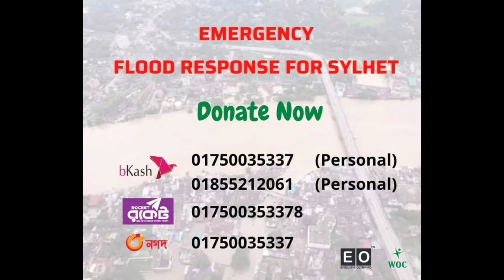English Olympiad Sylhet Team is working hard to support people over there.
Anyone from any part of the world can help them. You can also join us.

Contact Team:
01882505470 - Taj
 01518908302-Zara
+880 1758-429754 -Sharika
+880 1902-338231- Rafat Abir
Care Team for Sylhet Flood Support.

Head of Finance: Abdullah Al Zafory: 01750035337 (bKash, Nagad Personal)

সাম্প্রতিক সময়ে স্বরণকালের ভয়াবহ বন্যায় বিধ্বস্ত সিলেট, সুনামগঞ্জ সহ দেশের বিভিন্ন অঞ্চল।প্রায় ৪০ লক্ষ মানুষ পানিবন্দি এবং হাজারো পরিবার গৃহহীন হয়ে মানবেতর অবস্থায় দিনপার করছে। বন্যাদুর্গত এসব মানুষের জন্য জরুরী ভিত্তিতে খাদ্যদ্রব্য সহ নানাবিধ প্রয়োজনীয় সামগ্রী সরবরাহ করা প্রয়োজন।
সারাদেশ থেকে বিভিন্ন ব্যাক্তি,প্রতিষ্ঠান এবং সংগঠন সাধ্যমত চেষ্টা করে যাচ্ছে বন্যার্ত মানুষদেরকে সহায়তা করার।

ইংলিশ অলিম্পিয়াড এবং WOC বন্যাদুর্গত এলাকায় জরুরী ভিত্তিতে প্রয়োজনীয় সহায়তা প্রদানের জন্য কাজ করে যাচ্ছে। আর্থিক সহায়তা সহ, যে যেভাবে পারেন বিভিন্ন দ্রব্যসামগ্রী দিয়ে যুক্ত হতে পারেন আমাদের সাথে বন্যার্ত মানুষদেরকে সহায়তায়।

🟩 মালামালের বিবরণ যা আমরা সংগ্রহ করতে পারিঃ
✅ চাল
✅ খেজুর
✅ ডাল
✅ সয়াবিন তেল
✅ লবন
✅ প্যাকেট হলুদ-মরিচ
✅ Sanitary Pad
✅ শিশুখাদ্য (গুড়ো দুধ)
✅ চিড়া
✅ পানি
✅ Notebooks/ Pen/ Pencils
✅ মোমবাতি/ Charge Light
✅ সাবান/ Detergent
✅ মেডিসিন/ Saline
✅ ইত্যাদি…